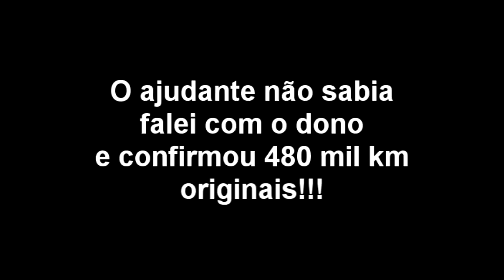GMC 12 170 ano 97/98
GMC 12 170